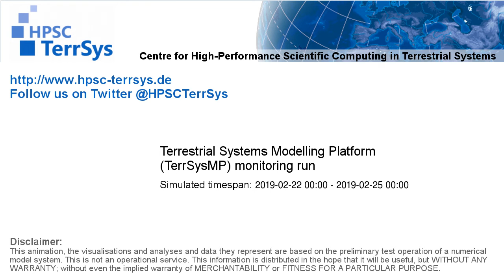TerrSysMP monitoring run 2019-02-22 - geopotential and sea level pressure - Europe (72h)